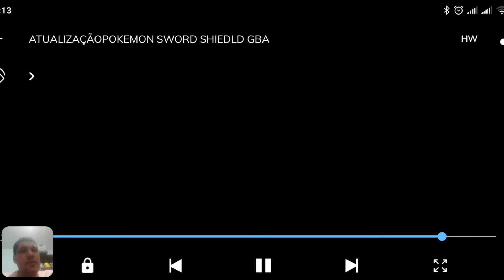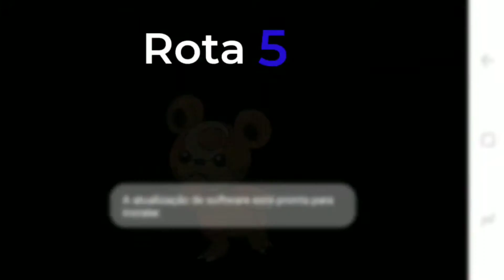Pokémon Sword e Shield Gba pt-br Atualização e Todos Pokémon Das Rotas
🛑Ajudar Financeiramente o Canal🛑
Ou use mais de uma vez os links acima

                     CANAIS PARCEIROS
CANAL DO RANZA